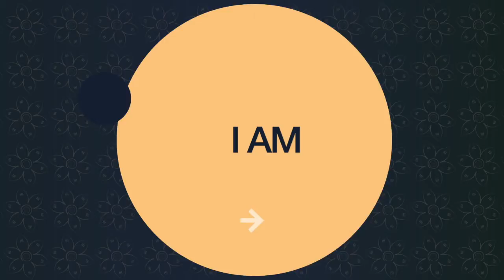WHY FAT 🧈 IS BAD ☠️